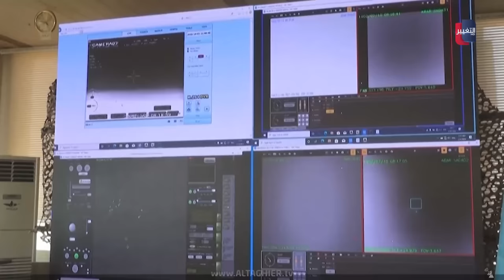العراق في خطر .. الفصائل تهاجم إسرائيل بالمسيرات | تقرير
تتزايد المخاوف في العراق من تصعيد قد ينذر بالخطر واحتمالات مواجهة تقترب من حافة الانفجار بين الفصائل العراقية وإسرائيل.
يأتي ذلك مع تزايد نشاط الضربات المنطلقة من الفصائل العراقية باتجاه تل أبيب، الامر الذي أدى الى ارتفاع وتيرة الردود والتهديدات الإسرائيلية، التي لا تقتصر على التصعيد العسكري فحسب.
تقرير - علي العبيدي
موقع قناة التغيير الفضائية  الالكتروني